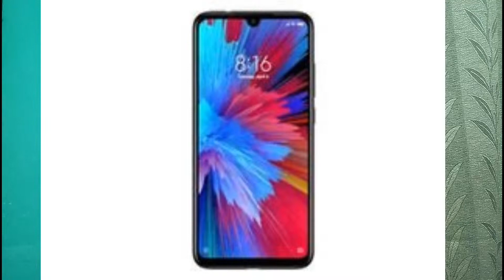Redmi Y3 india launch confirmed | 32MP selfie under 10k??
Hello dosto techistaan main aapka swagat hai mera naam hai Aqib khan aur aaj is video main aapko bataya Redmi Y3 ke baare main agar aapko yeh video pasand ayi ho toh is video ko like kijiye aur humare channel ko bhi subscribe kar diye main sake liye aachi video lata rahunga aur aapko aise hi upgrade karta rahunga milte hai Aapke agle tab tak ke liye aap khish rahiye aur muskurate rahiye.